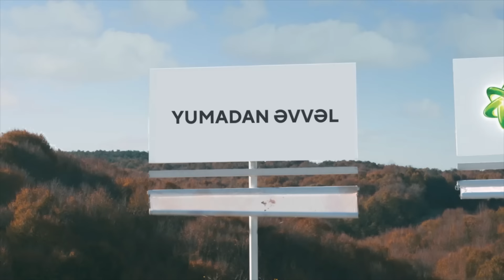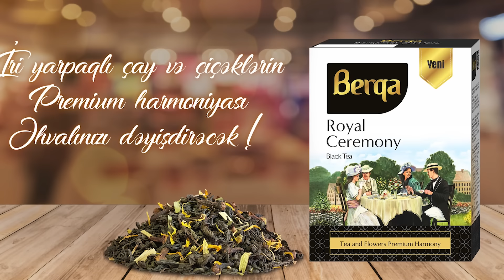Qız atası | 342-ci seriya - Əsas komanda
"Qız atası"nın 342-ci seriyası onlayndır.